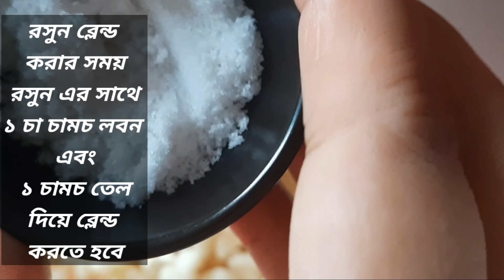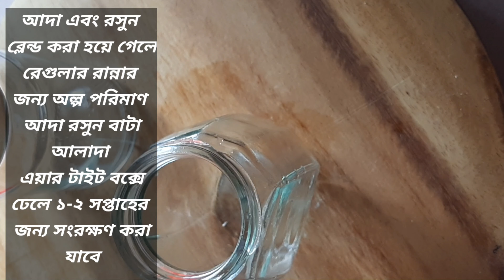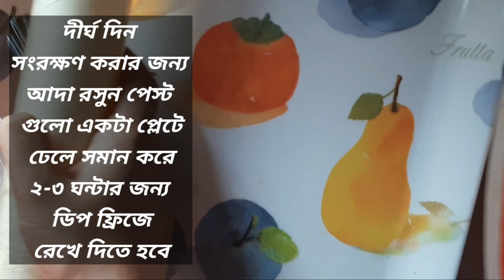How to store ginger garlic paste long time ||দীর্ঘ দিন আদা রসুন বাটা সংরক্ষণের উপায়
দীর্ঘ দিন আদা রসুন বাটা সংরক্ষণের পদ্ধতি